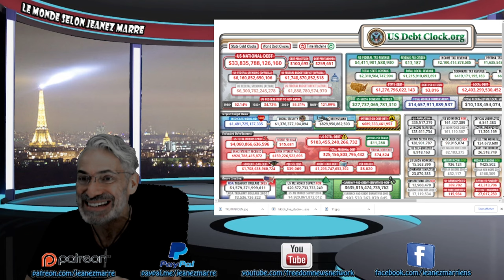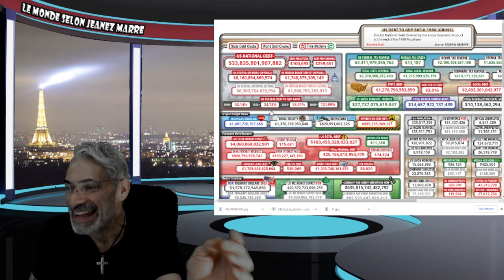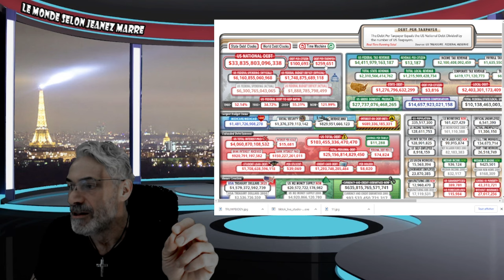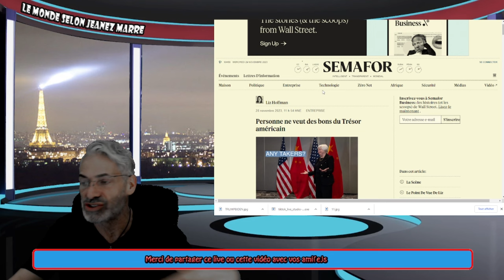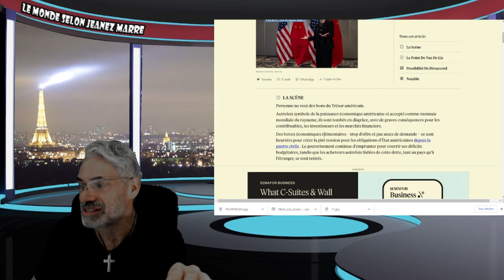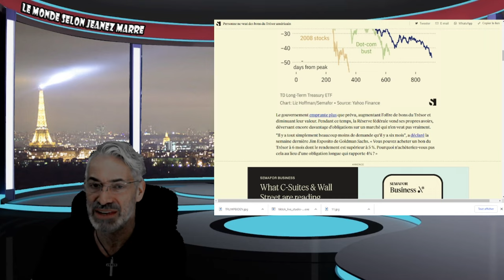L'INDICATEUR DU PLUS GRAND CRASH FINANCIER ÈA VENIR NE MENT PAS;LA GRANDE DÉPRESSION ÈA NOS PORTES